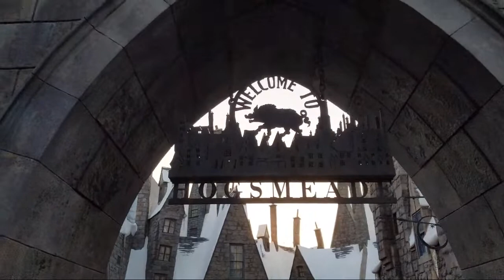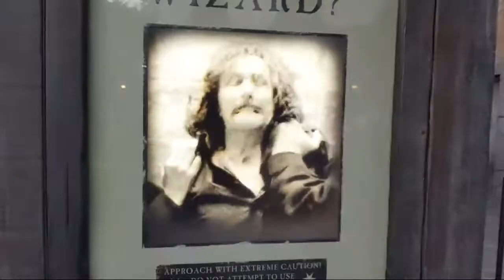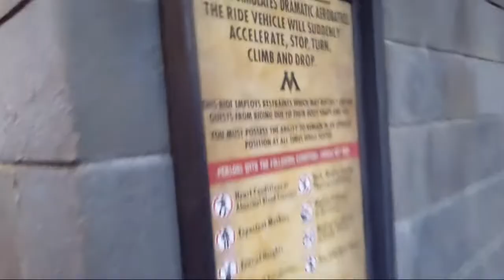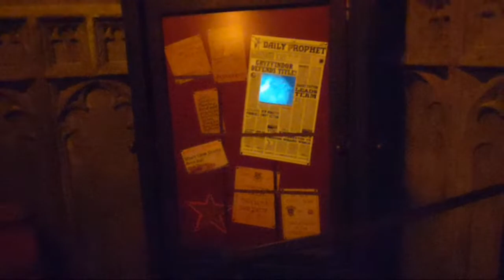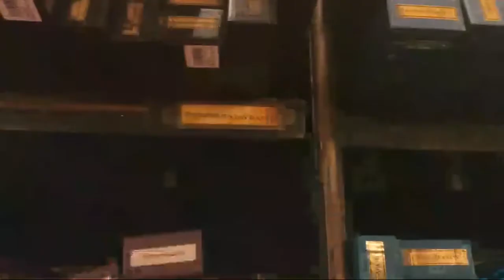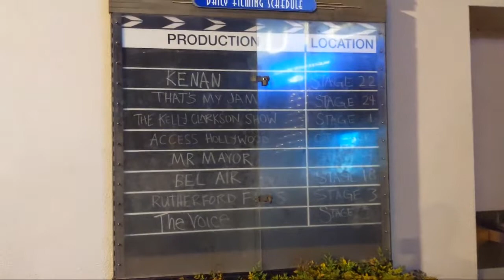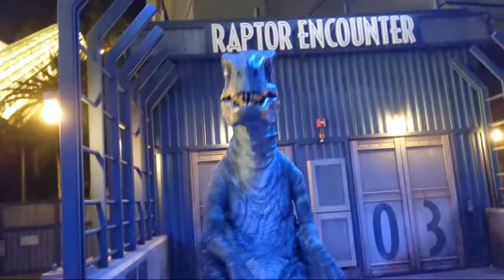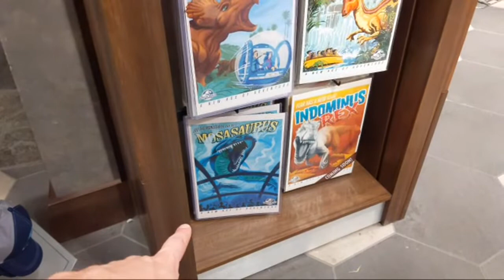Universal Studios Hollywood: Live From The Wizarding World!